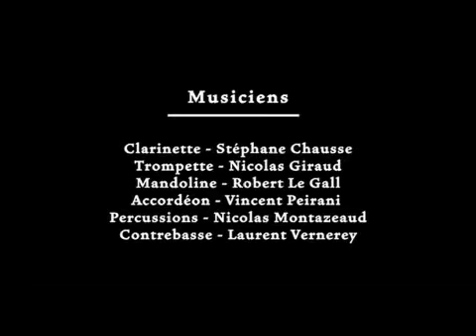Roberto Alagna La luna mezzo mari